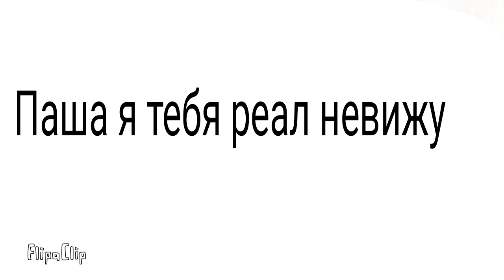25 марта 2021 г.